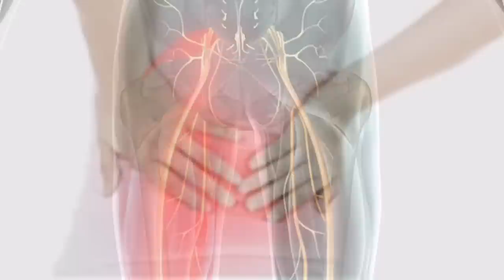TAJNA ZDRAVIH LEĐA :ČUDESNI PRIRODNI LIJEK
⚡️MarioLAB ONLINE TEČAJEVI ( COURSES) ( prijavu na tečaj izvršite na ovome linku⚡️ register for the course at this link !)
👨‍⚕️ MarioLAB PROGRAMI LIJEČENJA :
☎️ KONTAKTIRAJTE NAS NA TELEFON ( 📳 Viber ili WhatsApp-a ) :
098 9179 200 ILI 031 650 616 ( HRVATSKA )